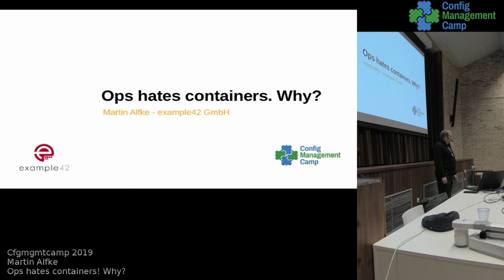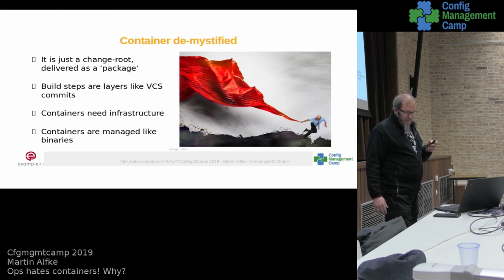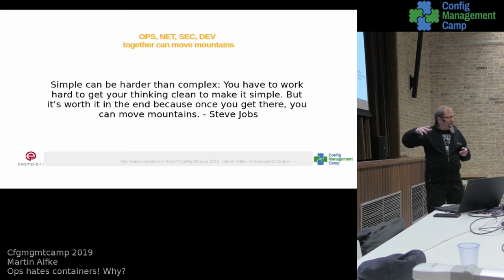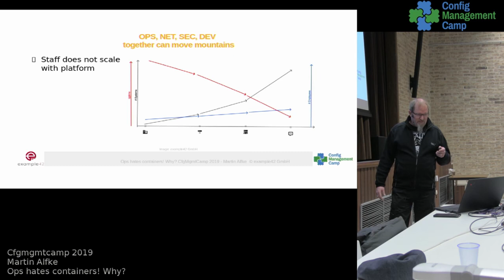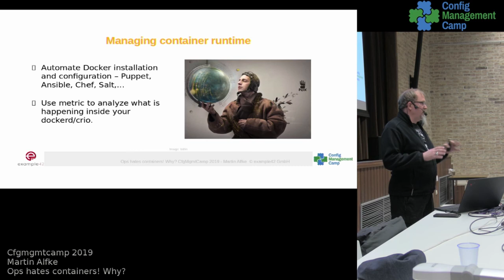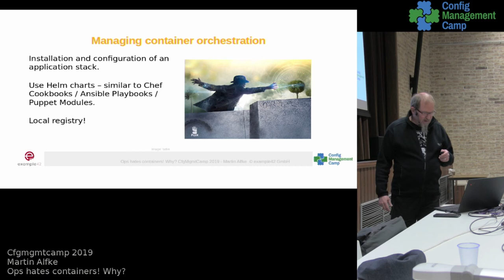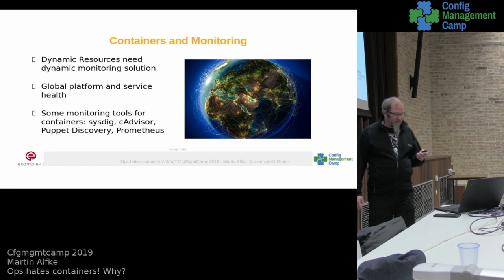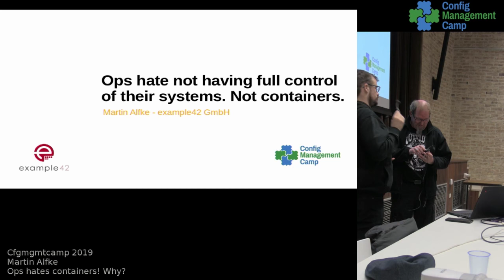CfgMgmtCamp 2019: Martin Alfke: Ops hates containers! Why?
Martin Alfke

“Docker, Docker, Docker, Docker, …”, developers really love Docker.
Usually one sees the no longer need for configuration management, the easy way to spin up a platform on a laptop, the low resource footprint. But how do you deploy laptops in data centers?

This talk will give you an insight how we (more Ops then Dev) started to learn (and love) containers, the issues we saw when running them in larger scale and how Ops people should start dealing with Container technologies.